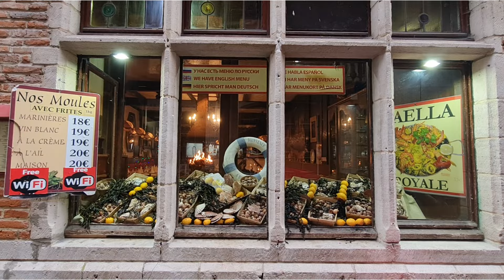Manneken Pis - Jeanneke Pis Brussels, Belgium 🇧🇪(Drive Thru/Walking Tour around)